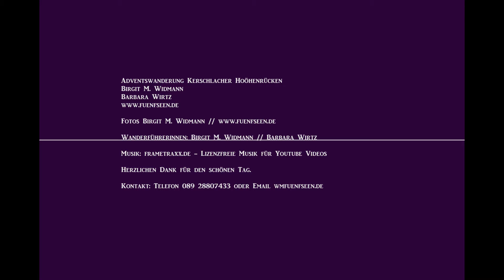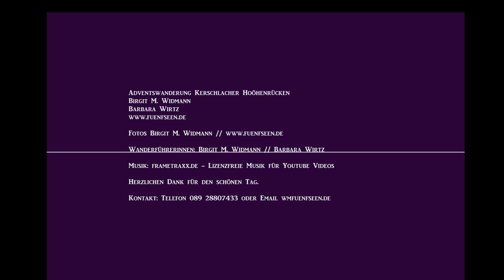geführte Wanderung Andechs Kerschlach Ammersee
unsere geführte Wanderung mit fuenfseen.de - Birgit M. Widmann und Barbara Wirtz von Andechs über den Höhenrücken nach Kerschlach am Ammersee in Oberbayern.